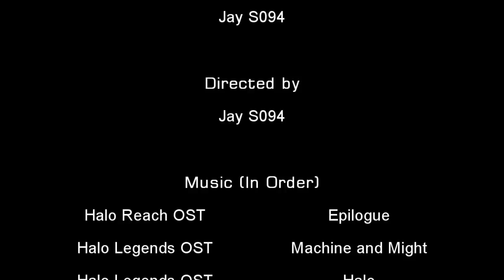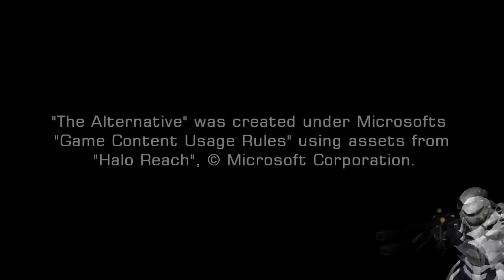Halo Reach Alternative Ending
A fan made Halo Reach alternate ending. Since Reach was released there have been a lot of theories about how there is a Legendary or Alternate ending and a lot of theories about how Noble 6 could have survived. I decided to combine these into one and make my own ending.

"The Alternative" was created under Microsoft's "Game Content Usage Rules" using assets from Halo Reach. It is not endorsed by Microsoft and does not reflect the views or opinions of Microsoft or anyone officially involved in producing or managing Halo Reach.  As such, it does not contribute to the official narrative of the fictional universe, if applicable.